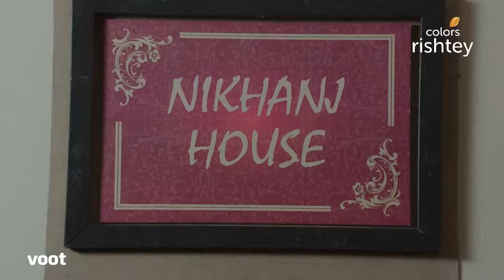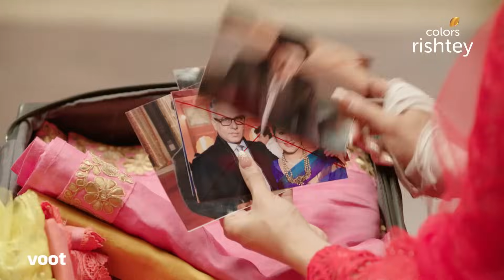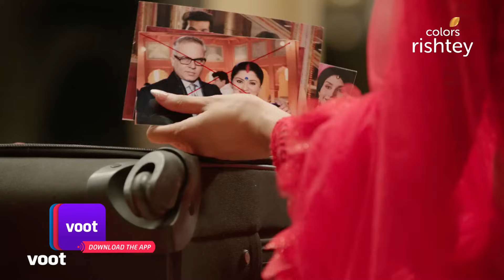Rudra हुआ ज़िंदा | Naagin S2 | नागिन S2 | Full Episode | Ep. 18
Devastated by Rudra’s death, Shivangi seeks the Swami’s help. He asks her to get a magical plant which is protected by the scorpion king. Shivangi fights the scorpion king and manages to bring back Rudra from the dead. Later, Akhilesh visits the Nikhanj house and shocks Yamini. What are his real motives?